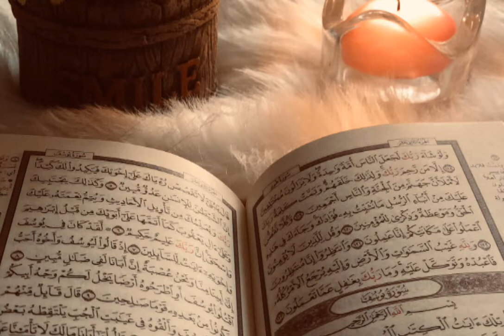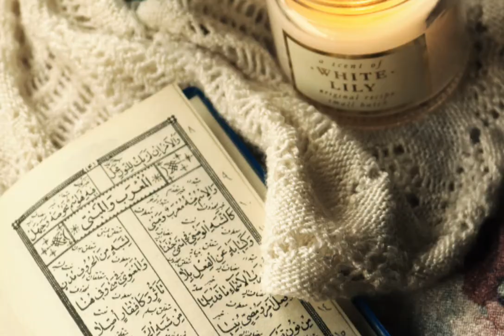sunte hain ki mahshar me sirf unki rasaai hai naat!!@shaukatbhai8880 kalame aala hazrat !new naat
mukkaddr banaye ye ji chahta hai
new naat 2022mustafa hain lajawab
mustafa hain lajawab new naat shamim reza faijimustafa hain lajawab, naat Shareef sirf free naat ringtone copyright free music free naat  new naat Shareef,Urdu music free naat ringtone copyright free Hindi naatsharif,
Urdu naat sharif urdunaat hindinaat naase hai naat sharif urdunaat hindinaat naat sharif urdunaat
free naat ringtone copyright holder fre copyright free naat ringtone new naat nat sharif free kaise sune Kahan se download kare copyright free naat Islamic music free naat ringtone copyright free
new naat naat sharif, urdunaat hindinaat naate pak naatsharif naatepak naatsarif new naat 2021naat 2022 djii
 hai dua banke tammnana merii
new 2022 dua old ,dua ,lape aati hai dua banke tammnana meri, newnaatnaat ringtone copyright, free naat Shareef, sirf free naat, ringtone copyright free music, Islamic music copyright free,free copy right
kopirite firi,,firee kopyrite copyright free new qawaali old naat famous dua lape aati hai duatajdare haram dj, tajdar e haram, tajdare haram status, tajdar e haram ho nigahe karam, tajdare haram ringtone, tajdare haram salam, tajdare haram lofi, tajdare haram abida khanam, tajdare haram song, tajdare haram karaoke,new naat Sharef sirf free naat ringtone copyright free music free naat  new naat Shareef,Urdu music free naat ringtone copyright free Hindi naatsharif,